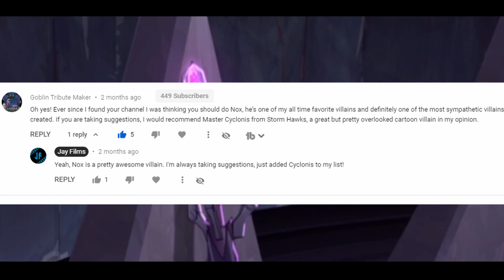Master Cyclonis (Storm Hawks) - Villain Review #65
Master Cyclonis is the main antagonist in the TV show Storm Hawks. In this video I'll be breaking down Cyclonis to see just how good of a villain she is. Is she an underrated TV villain or a forgettable foe? Let's find out.